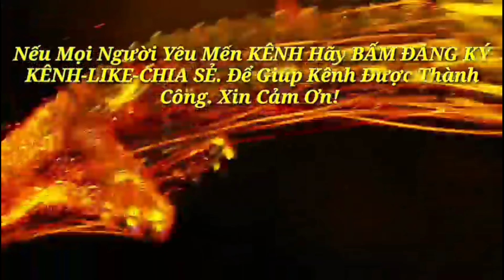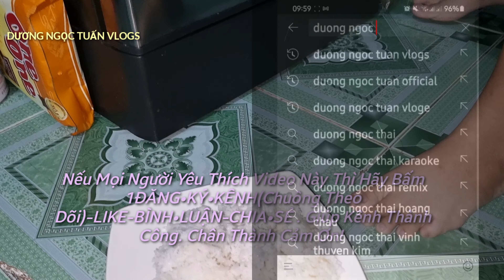Thử Làm Món Cơm Cháy | DƯƠNG NGỌC TUẤN VLOGS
" SUY NGẪM LẠI CUỘC ĐỜI NÀY CỦA MÌNH CŨNG THẬT NGẮN NGỦI . VÌ THẾ TUẤN MUỐN LƯU GIỮ LẠI NHỮNG KHOẢNH KHẮC - NHẬT KÝ ĐỜI MÌNH TRÊN KÊNH YOUTUBE để làm kỉ niệm cho mai này . nó rất đẹp . Bởi lẽ kim đồng hồ chẳng bao giờ quay ngược được ! "
• Chân Thành Cảm Ơn Tất Cả Mọi Người mình đã coi video của tuấn . Nếu Có Cảm Mến với nội dung trong video của tuấn thì Mọi người hãy Bấm 1LIKE-ĐĂNG KÍ KÊNH-Để giúp kênh được thành công + Tạo Cho Tuấn nhiều động lực để làm video
. Còn  nếu video không được hay ,làm không hài lòng thì Tuấn rất mong mọi người mình hãy ĐỒNG CẢM - HOAN HỈ cho ! Và mọi người hãy đóng góp những ý kiến chân thành nhất của mình để kênh được tốt hơn !

• Kính chúc cho mọi người thật nhiều sức khỏe - an nhiên và Coi video có những giây phút tuyệt vời nhất !

• Giao Lưu Thêm Với Tuấn qua
TÊN : Facebook_Dương_Ngọc_Tuấn 👇

👉 Thư Viện Âm Thanh Youtube